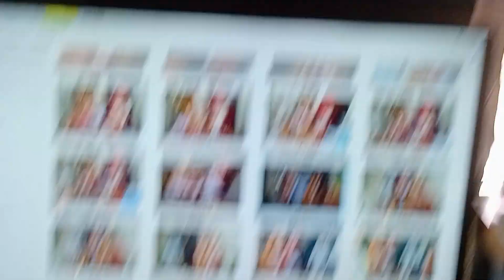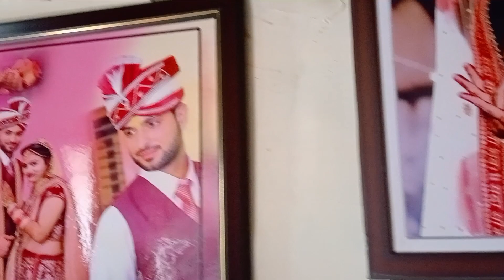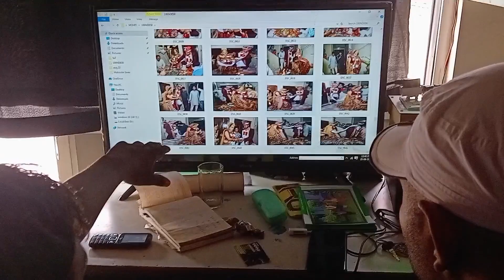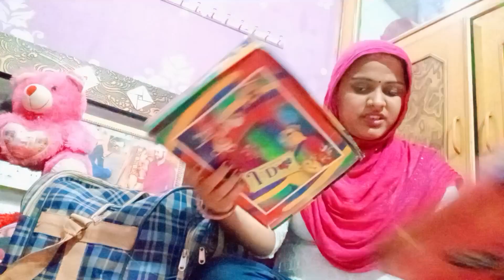ये सब कया हो रहा है u tube पर🤨 बस अब बहोत हुआ ...कर लिया मैने bag pack